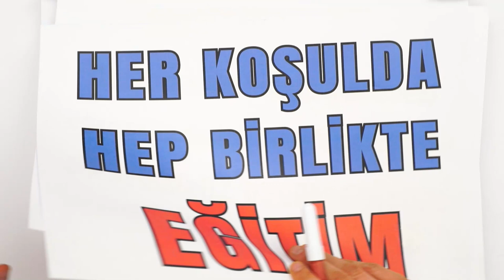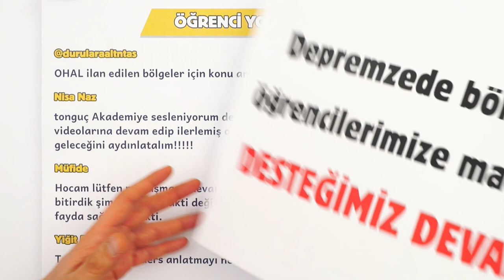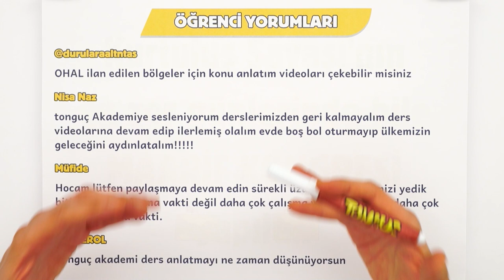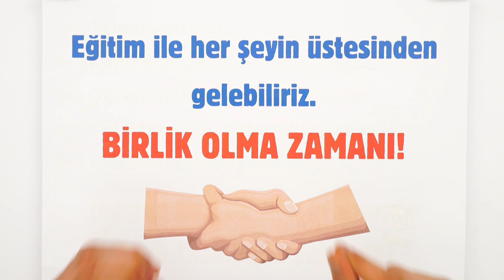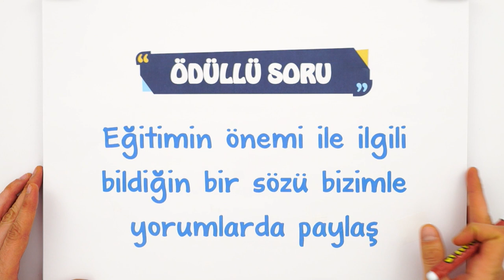HER KOŞULDA, HEP BİRLİKTE EĞİTİME DESTEK OLMAYA DEVAM EDİYORUZ!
10 ilimizde yaşanan ve tüm ülkemizi etkileyen bu deprem felaketinde de üzüntümüzü derinden yaşıyor ve eğitimimize kaldığımız yerden devam ediyoruz.
Atatürk, bağımsızlık savaşının en bunalımlı günlerinde, savaşın en kritik zamanında ‘eğitim’ dedi! 1921'de, Ankara'da "Maarif Kongresi" (Millî Eğitim Kongresi) toplandı.

Hep birlikte, her koşulda eğitimimize çok daha güçlü bir şekilde devam edeceğiz.